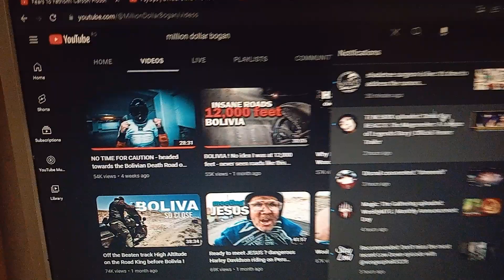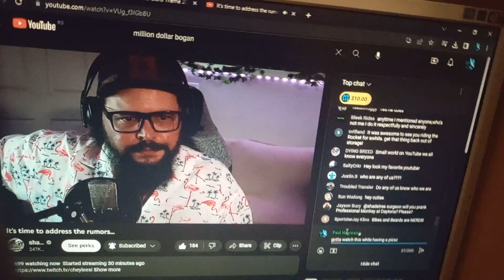late night pizza 🍕